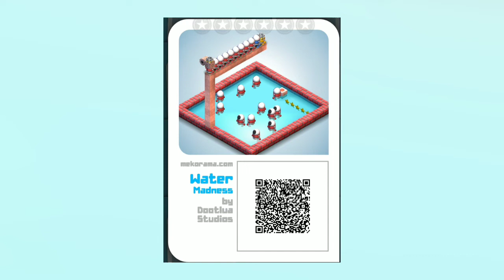Can You screenshot and scan this level? #1